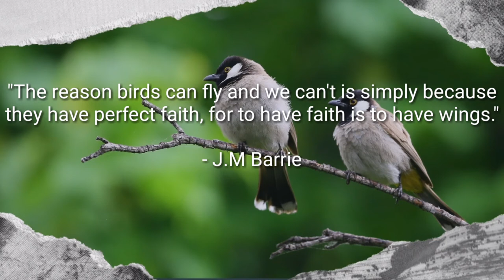A FREE BIRDS | RELAXING MUSIC | INSPIRATIONAL QUOTES | NATURE RELAXATION | OMG Channel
Video's Quotation:

“The reason birds can fly and we can't is simply because they have perfect faith, for to have faith is to have wings."

- J.M. Barrie

Hi everyone, I want to thank to those people who supported me on this journey. I appreciate all your views you have spend on my channel. It is inspire me to make more videos for you. Everytime I uploaded a video I want my viewers to get motivate in life, get relax with the view and background music.

Thumbnail Credit: Daniyal Ghanavati

© Video Credit:
Atilla Olah
BlackBoxGuild
Pixabay
Guido Bissattini
Adriano Marques
Yurii Aleinikov
Sergeispas
Magda Ehlers

Music Title: Go Not Gently
Audionautix & Jason Shaw

Copyright Issue: I made this video compilation because I want to share to other people what happiness it brings me when I'm watching those videos and I want to share it to others what it feels like.

 - OMG Channel -